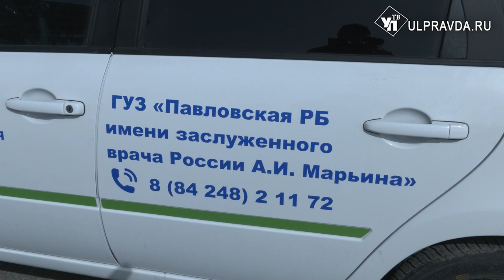В Ульяновские районы больницы поступили 16 новых автомобилей скорой помощи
Главврачам районных больниц вручили ключи от 16 автомобилей для оказания медицинской помощи.